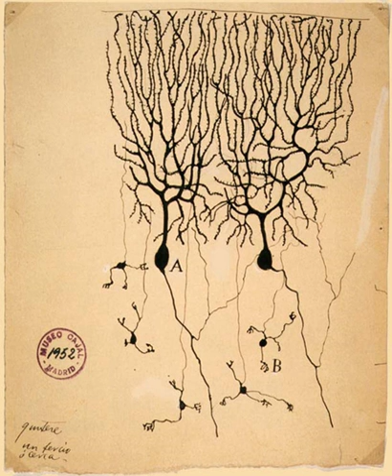Neurobiology | Wikipedia audio article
00:01:25 1 History
00:07:54 2 Modern neuroscience
00:10:00 2.1 Molecular and cellular neuroscience
00:11:53 2.2 Neural circuits and systems
00:13:11 2.3 Cognitive and behavioral neuroscience
00:15:32 2.4 Translational research and medicine
00:17:14 3 Major branches
00:17:44 4 Neuroscience organizations
00:19:14 4.1 Public education and outreach

- Socrates

SUMMARY
Neuroscience (or neurobiology) is the scientific study of the nervous system. It is a multidisciplinary branch of biology that combines physiology, anatomy, molecular biology, developmental biology, cytology, mathematical modeling and psychology to understand the fundamental and emergent properties of neurons and neural circuits. The understanding of the biological basis of learning, memory, behavior, perception, and consciousness has been described by Eric Kandel as the "ultimate challenge" of the biological sciences.The scope of neuroscience has broadened over time to include different approaches used to study the nervous system at different scales and the techniques used by neuroscientists have expanded enormously, from molecular and cellular studies of individual neurons to imaging of sensory and motor tasks in the brain. Neuroscience has also given rise to such other disciplines as neuroeducation, neuroethics, and neurolaw.
As a result of the increasing number of scientists who study the nervous system, several prominent neuroscience organizations have been formed to provide a forum to all neuroscientists and educators. For example, the International Brain Research Organization was founded in 1960, the International Society for Neurochemistry in 1963, the European Brain and Behaviour Society in 1968, and the Society for Neuroscience in 1969.